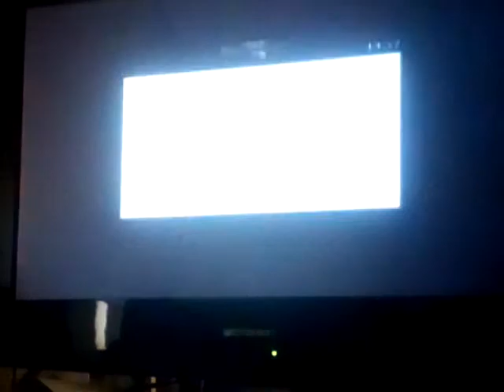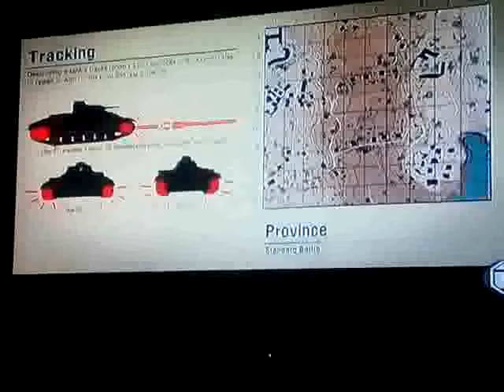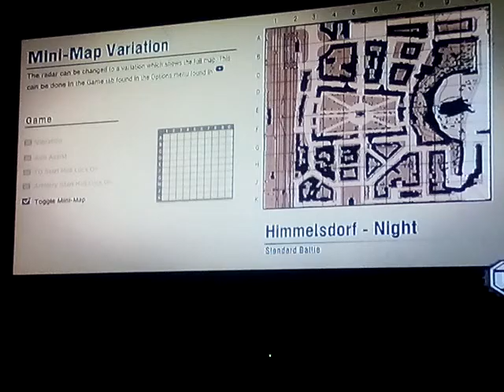World of tanks part two